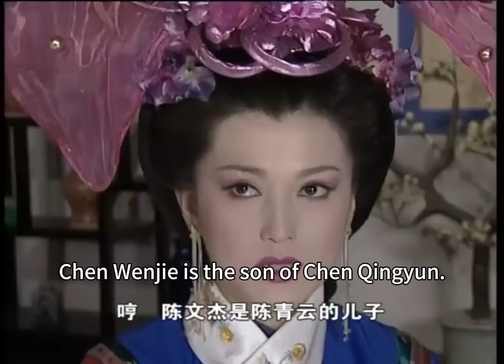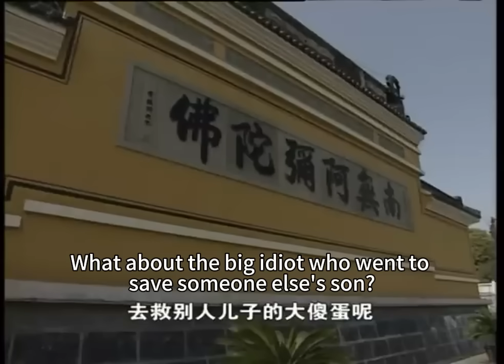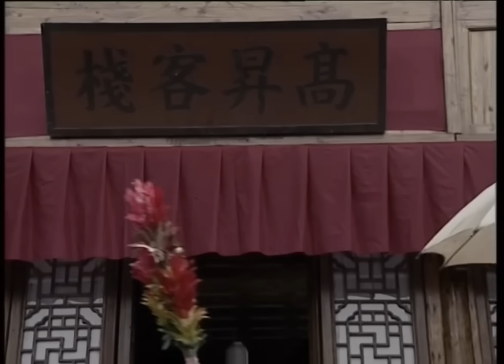小乞丐對對子贏了皇帝，當場被封為史上最年輕的縣太爺！🔥Movie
⚔️劇名：九歲縣太爺（The Magistrate Who's Nine）
🏹劇情簡介：該劇由曹駿、曹穎、吳孟達、釋小龍等聯袂主演的古裝喜劇。講述了十全縣舉人陳青雲之子陳文傑進京趕考，獲乾隆欽點新科狀元並任縣太爺一職。九歲知縣上任後困難重重，魏貴妃屢屢威脅其性命，但他憑借聰明才智化解危機，除霸安民獲得了擁戴的故事。